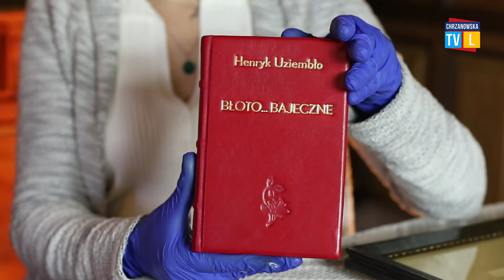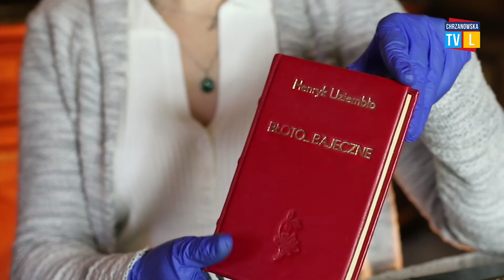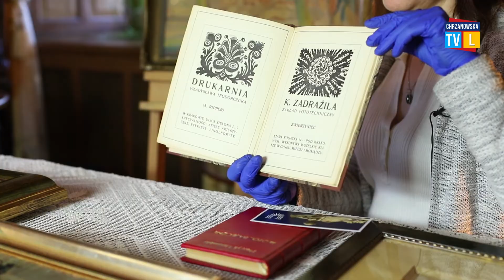Henryk Uziembło – artysta Ziemi Chrzanowskiej - Tajemnice Muzealnych Zbiorów